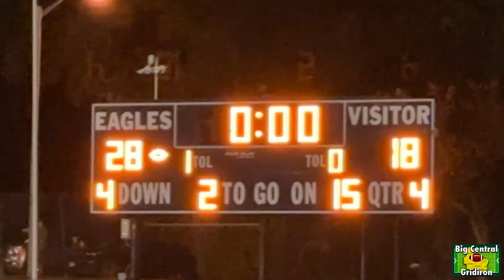Big Central Gridiron Movie - Plainfield @ Middletown South - Regional Crossover - November 9, 2023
Watch this 20 minute movie from all the clips taken of the action in Middletown South’s 28-18 victory over Plainfield in an NJSIAA Regional Crossover in Middletown on November 9th.